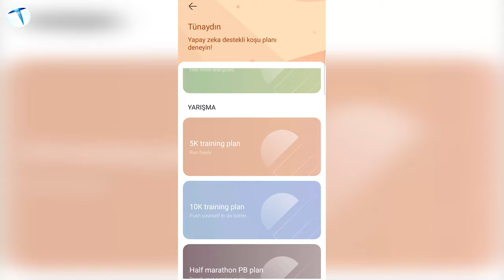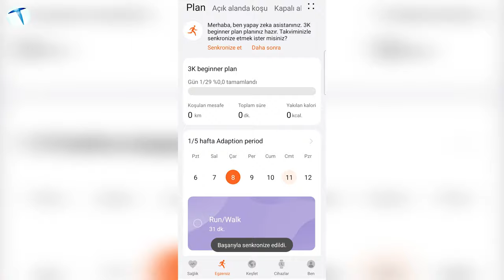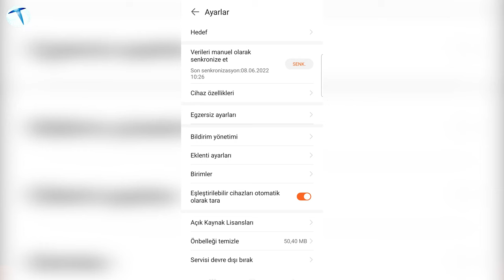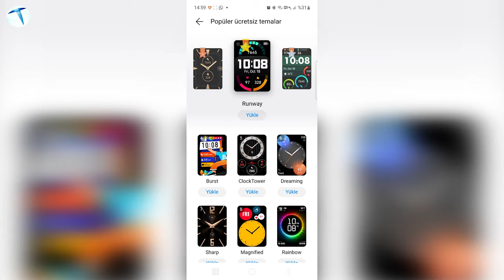Giyilebilir teknoloji devinden yeni akıllı saat! Huawei Wacht Fit 2' yi derinlemesine inceledik!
Giyilebilir teknoloji konusunda rakiplerine fark atan Huawei, Watch Fit 2  modelinin yenilenen tasarımı ve özellikleriyle akıllı saat kategorisine bir yenisini daha ekledi. Huawei, bu yeni saatiyle kullanıcılara bir önceki saatleri gibi güzel bir deneyim yaşatacağına eminiz. Biz de Teknolojioku olarak bu saati sizler için test etme fırsatı bulduk.

Huawei Watch Fit 2 akıllı saatinin derinlemesine inceledik. Ultra dar çerçevesiyle mükemmel bir şekilde tasarlanmış 1,74 inç AMOLED ekrana sahip Huawei Watch Fit 2, bileğinizdeki güç olarak ihtiyacınız olan her şeyi size sunar. Farklı spor antrenmanlarından gelen aramaları yanıtlamaya kadar aklınıza gelebilecek her şeyi en pratik şekilde yapabilmeniz için özel olarak tasarlanmıştır.

Huawei Wacht Fit 2 genel görünüm

Huawei'nin giyilebilir teknoloji ürünlerinden birini deneyimleme şansınız olduysa çok şanslısınız. İnce ve şık tasarımının bileğe güzelce oturmasıyla çevrenizi kıskandıracak bir etki yarattığını söyleyebiliriz.

 İnce çerçeveleri ve geniş ekranıyla uygulamalar arası geçişlerde kolaylık sağladığını söylemek mümkün. Yan tarafta düz formda,gizlenmiş şekilde bulunan düğmesi sayesinde ise ana menüye girip uygulamalara ulaşabiliyorsunuz.

3 farklı kordon seçeneği ve renkleri bulunuyor.Biz incelememizde Huawei Wacht Fit 2 Elegant Edition kullandık. Metal yapısıyla oldukça minimalist ve şık duran bu saatin güçlü mıknatısları sayesinde bileğinize kolayca takabiliyorsunuz. Kelimenin tam anlamıyla modaya, spora, bileğinize hatta yaşantınıza uyum sağlayacak Active Edition ve Clasic Edition'ı unutmamak gerek.

Huawei watch fit 2 genel özellikler

Akıllı saatin, 1.74 inçlik 336 x 480 piksel AMOLED ekranı bulunuyor. Burada altı çizilmesi gereken nokta ise bir önceki modellere nazaran %18,6 lik daha geniş bir ekrana sahip olduğu. Bu durum ekranda mesaj bildirimlerini daha rahat görünmesi, uygulama içeriklerine kolayca ulaşabilmek gibi olanaklar sağlıyor. 26 gram ağırlığa sahip cihaz, tipik bir kullanımda 10 güne kadar batarya suresi, yoğun kullanımda ise 7 güne kadar süren deneyim yaşatabiliyor. HarmonyOS işletim sistemiyle sizlere ulaşan cihaz aynı zamanda Android 6 ve üstü sürümü ve İos 9 üstü sürümüne uyumlu bir şekilde çalışıyor. Arama ve bildirim özelliğine de değinecek olursak sesin karşı tarafa rahatlıkla ulaştığını ve bize rahatlıkla iletildiğini, istenmeyen ve meşgul zamanlarınızda kısa mesajla geri cevap verebildiğinizi, bildirim tarafında ise uzun mesajları kolaylıkla okuyabildiğinizi bilmenizi isteriz.

Huawei watch fit 2 kullanım deneyimi

Daha önceki deneyimlerimde Huawei wacht fit mini ve Huawei wacht fit elegant kullanmıştım. Mini modelinde kordon deri, elegantmodeli ise silikondu. Wacht Fit 2 modelinde metal bir kordon kullanmak öncelikle en hoşuma giden taraf oldu. Metal olmasına rağmen bu kadar hafif bir saat olması beni oldukça cezbetti diyebilirim. Çünkü her anınızda yanınızda olan bu akıllı saatlerin sporda işte uykuda sizi rahatsız etmemesi saati daha kullanılabilir kılıyor. Bu giyilebilir teknoloji ürünlerini de özelleştirerek modunuza göre kullanım sağlamaksa saatle aranızdaki bağı güçlendiriyor. Şahsen kendi deneyimlerinden yola çıkarak kıyafetine ya da moduma göre saatimin kordon ve kadranını değiştirebilmem beni mutlu ediyor. Eğer bu akıllı saatleri aramızda kullanan varsa aynı duyguları hissedebildiğimizi düşünüyorum. Ekranın güneş ışığından rahatlıkla görünebilmesi, sorunsuz dokunmatik özelliği, nefes egzersizleri, günlük hatırlatıcılar, hava durumu ve adımlarımı sayışı benim en çok kullandığım özellikler. Tabii saat sadece bu özelliklerle kalmıyor içinde işinize yaracak birçok mod bulunuyor. Dilerseniz biraz içindekilere kısaca göz atalım

Huawei watch fit 2 turkiye fiyatı

Bu kadar güzel ürünleri anlattıktan sonra geliyoruz ülke şartları gereği  can sıkıcı olan tarafa, fiyatlar. Huawei Wacht Fit 2 birçok farklı kordon seçeneği ile bizlere sunuldu. Fiyatlati ise şu şekilde;

Siyah model 2299

Pembe model 2299

Beyaz model 2699

Gümüş model 2999

Her geçen artan dolar kurundan ötürü fiyatlar artmadan bu saate sahip olmanızı dilerim. Tek kelime ile değecek.